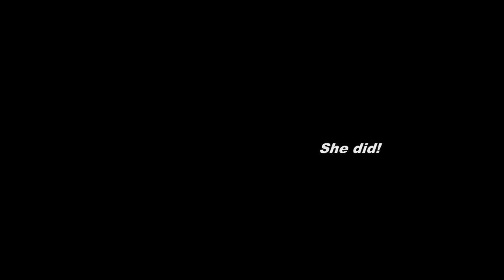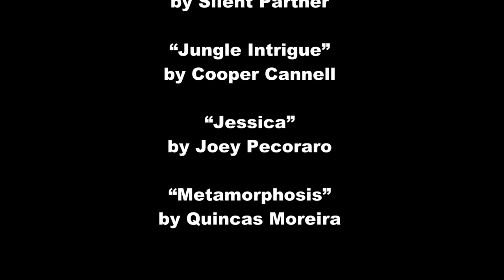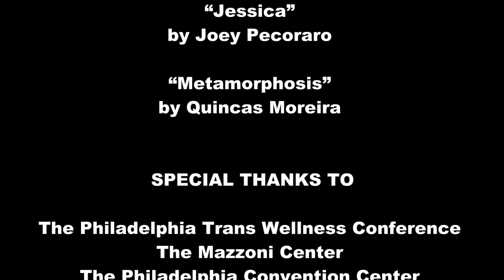We Can Rebuild Her: Week 12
This week: I travel to the Philadelphia Trans Wellness Conference, and have an in depth discussion with Rachel about our experiences this year.

MUSIC

Featured Persons

Samantha!

PODCAST

MY SRS TEAM

KNOWN TRANS SIBLINGS LOST IN 2019

Dana Martin, Jazzaline Ware, Ashanti Carmon, Claire Legato, Muhlaysia Booker, Michelle "Tamika" Washington, Paris Cameron, Chynal Lindsey, Johana "Joa" Medina Leon, Chanel Scurlock, Layleen Polanco Xtravaganza, Zoe Spears, Brooklyn Lindsey, Denali Berries Stuckey

issues visit